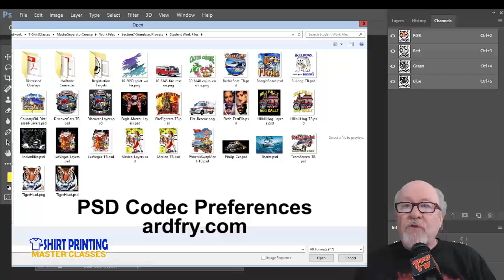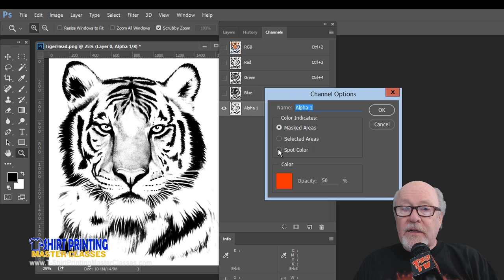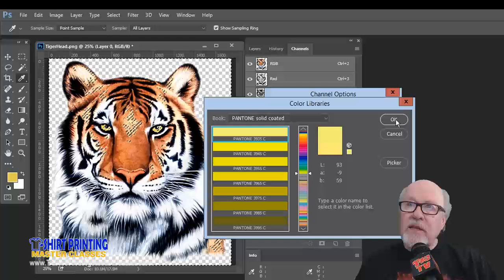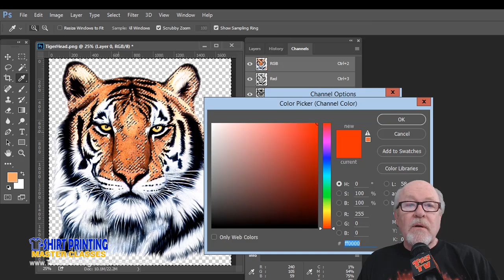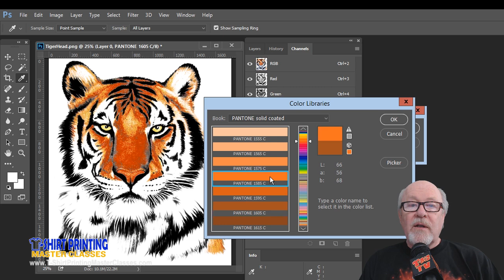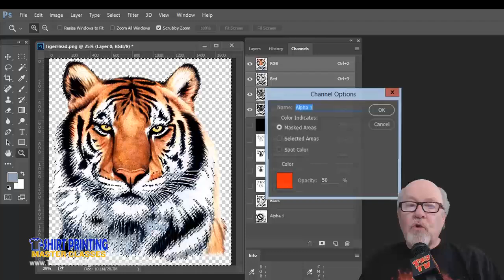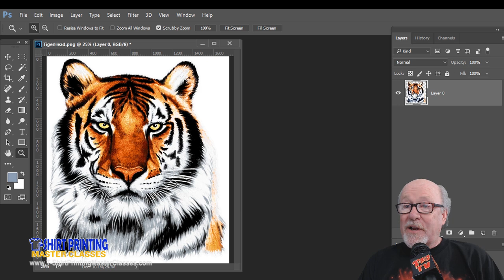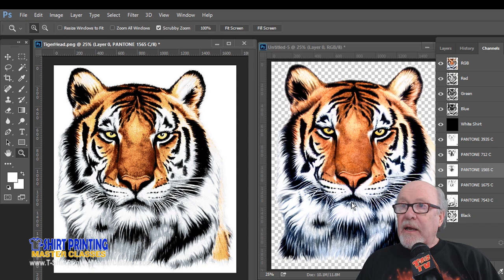Creating Channel Color Separations in Photoshop - Master Class - Lesson 7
If you want to start to do your own Channel Color Separations in Photoshop then this 18 minute short tutorial with Scott Fresener will show you how. This lesson is from the online training course and is offered as a free lesson here.